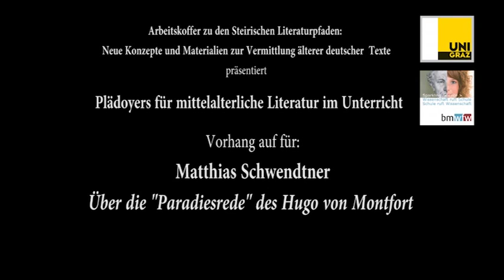Plädoyers für mittelalterliche Texte im Unterricht: Matthias Schwendtner über die "Paradiesrede"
Dass mittelalterliche Literatur alt ist, kann man ihr kaum absprechen, verstaubt ist dennoch nicht! Ihr Potenzial für den Unterricht zeigen die "Plädoyers für mittelalterliche Texte im Unterricht", die im Rahmen eines DidaktikSLAMs bei der Tagung "Literatur-Erlebnisse – Perspektiven, Programme und Praxisberichte zur Vermittlung deutschsprachiger Texte zwischen Mittelalter und Gegenwart" an der Karl-Franzens-Universität Graz von Lehramtsstudierenden aus dem Unterrichtsfach Deutsch aufgeführt wurden und auf Youtube in einer Studioversion, aufgenommen bei der Generalprobe, zur Verfügung stehen.
Vorhang auf für Matthias Schwendtner und die "Paradiesrede" des Hugo von Montfort!